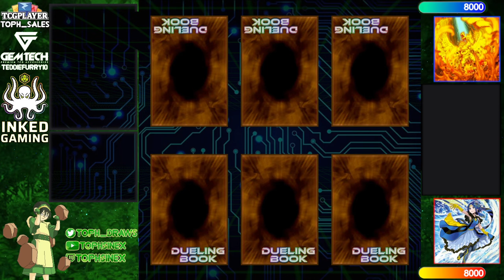【High Rated DB】Fire King vs Marincess [1265]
Dadi (727/22553) playing Fire King versus ! KING HAYNES ! (747/15069) playing Marincess

songs
Jupiter Productions - 5Ds Theme Hyperdrive
mata - tears of the kingdom main theme but it's lofi
Chill with Lofi - Chasing Cars
Ren Avel - National Park (Pokemon Gold & Silver Lofi Cover)
drû - Goodbye Ash and Pikachu (Pokemon Lofi Remix)
Kaatokun - Violet City Lofi Cover
Yugioh Forbidden Memories Soundtrack - 10 - Duel Ground